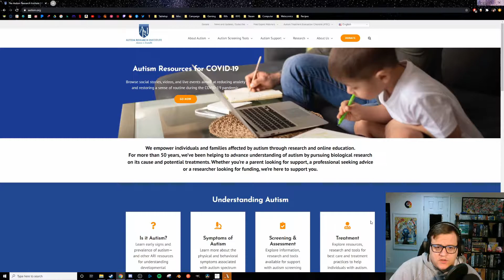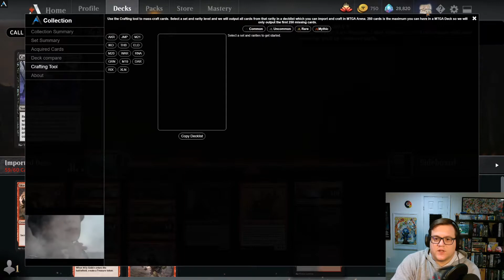ShuffleMeDaddy Presents: Throne Bombs = Easy 7 Wins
Join me for another fireside chat with Naked and Pals (Nudists) while we talk about Magic, Comics, Tv/Movies, and games.  And of course we also play MTG!

GIVEAWAY:  If you want to have a chance at free packs of Double Masters, follow on Twitch below or Subscribe to this channel for a chance to be picked each time I stream until my Box of DM runs out!!!